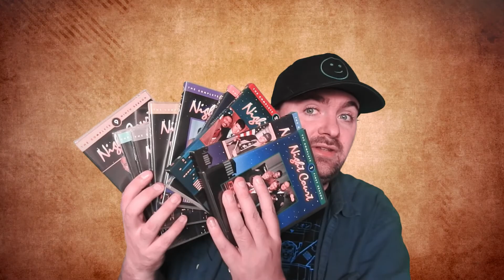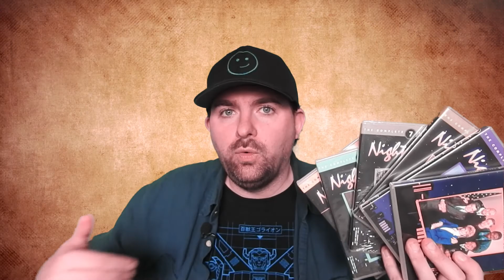095 - Sometimes Heroes Die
In which I talk about my favorite sit-com of all time and morn my childhood hero.

Follow me on the other things!

Snapchat Username: ShabeRaven